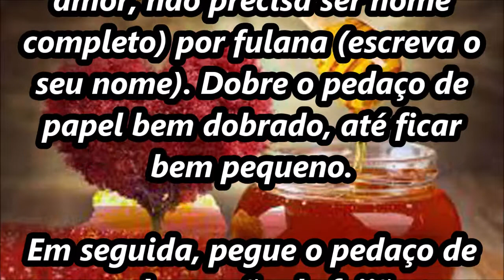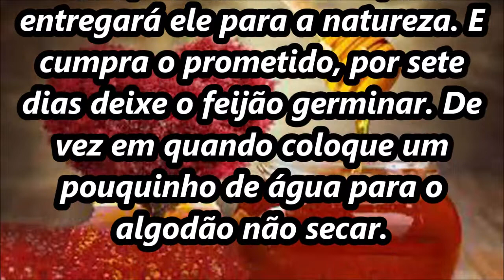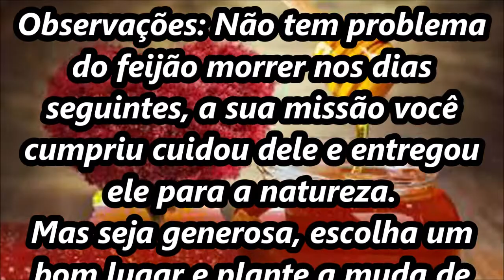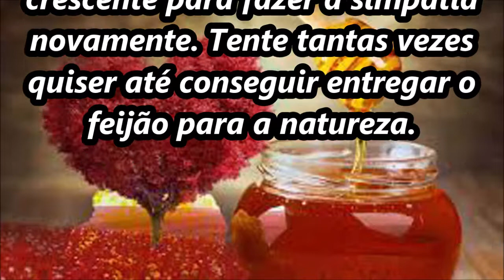Simpatia para conquistar um amor do pé de feijão